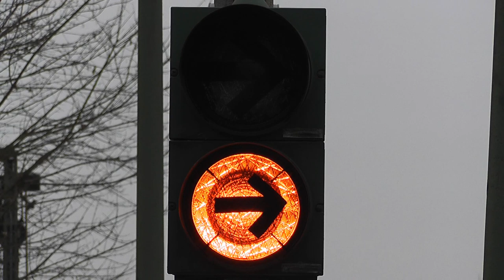Bahnübergang "Ledermühlweg", Nabburg ++ NFA 60 ++ Lichtzeichen ohne Kontrastblende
Der Bahnübergang des Ledermühlwegs liegt ebenfalls noch im Bahnhofsbereich des Bf Nabburg und wird vom Fahrdienstleiterstellwerk aus bedient. Die gezeigte Bahnstrecke verbindet Regensburg mit Schwandorf, Weiden und Hof.Die überwiegende Anzahl der Nahverkehrsfarten wird von der Vogtlandbahn und ihren Desiros durchgeführt.

Der Bahnübergang ist mit Schranken und Lichtzeichen von Scheidt&Bachmann ausgerüstet, der Fahrdienstleiter kann den Bahnübergang über eine Kamera und einen Monitor einsehen. Das im Bild zu sehende Formhauptsignal ist das Einfahrsignal des Bf Nabburg.

Vielen Dank an @trainspottersuedbaden für die Korrektur der Anlagenbauart!